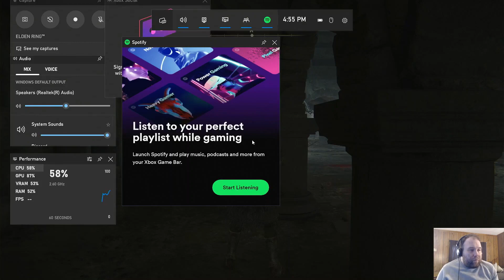"A Mariner and a Catacomb" | Elden Noob 39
I defeat a mariner, a... leader(?) of Those Who Live in Death, then explore yet another catacomb.

- I cannot maintain a consistent stream schedule due to work, but if you follow me there you can catch me live!

A list of possible games I tackle next for Noob Journey can be found